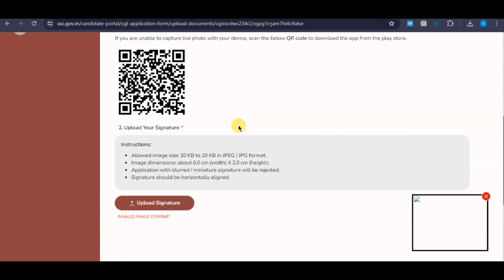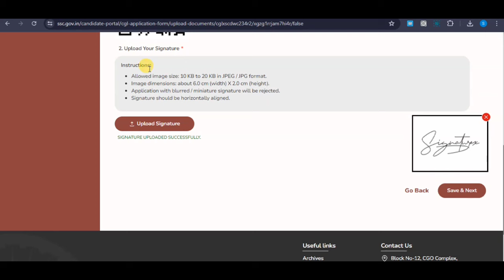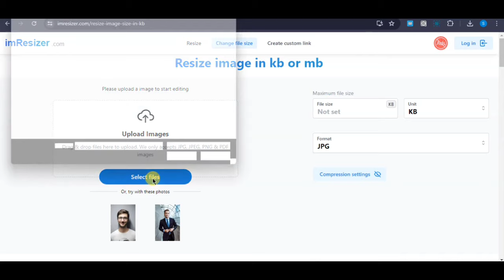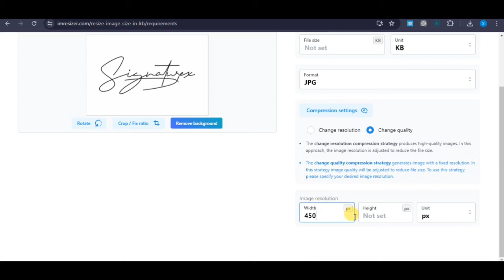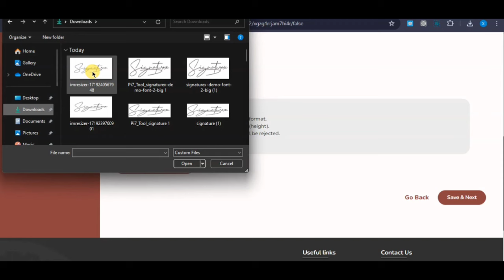SSC MTS 2024 Signature Upload Problem Solved 🤩|Upload Signature On SSC Website Without Any Problem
SSC MTS 2024 Signature Upload Problem Solved,
SSC Signature Upload Problem Solved 🤩,
How To Upload Signature On SSC Website Without Any Problem,
problem live photo signature upload,
ssc cgl signature upload problem,
ssc live photo signature upload problem,
ssc cpo si signature upload problem,
signature,
ssc cgl form fill up 2024 signature upload problem,
ssc cgl photo and signature problem,
bssc form photo signature upload rule,
ssc cgl signature problem,
ssc cgl signature upload,
ssc cgl sign upload problem,
signature below 20 kb,
below 50 kb signature,
signature below 30 kb,